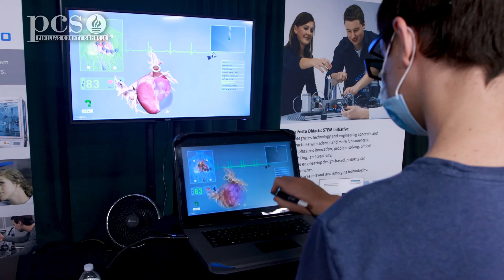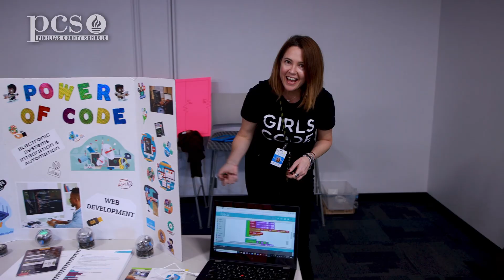Middle School students discover manufacturing careers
Recently a group of Pinellas County students from Largo and East Lake Middle schools discovered the vast range of career opportunities in the manufacturing field as part of the  2021 Pinellas Technical College Middle School Manufacturing Day. After learning about educational  opportunities at Pinellas Technical College some of the students visited KEMCO industries' and toured their manufacturing plant.